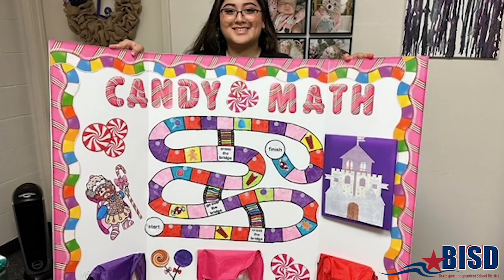Massey Minute: Future Educators Head to National Competition